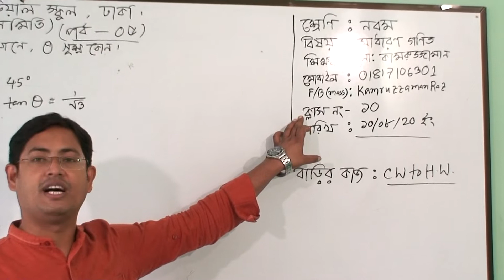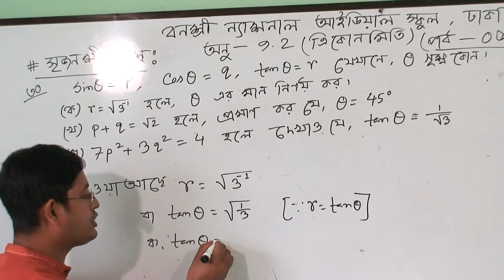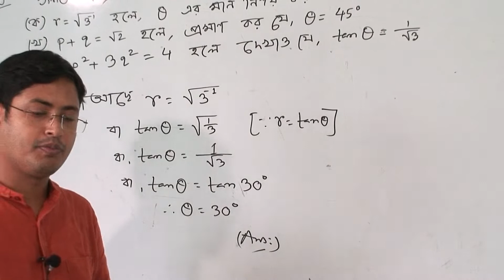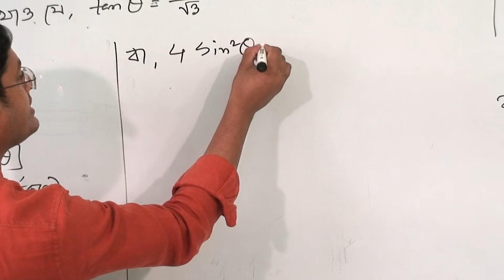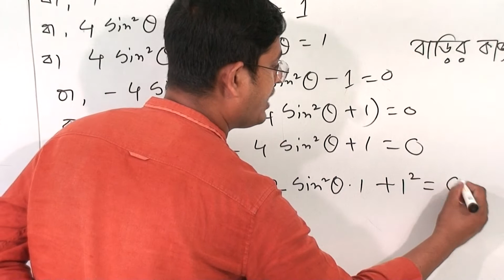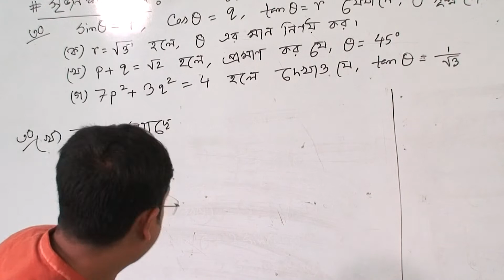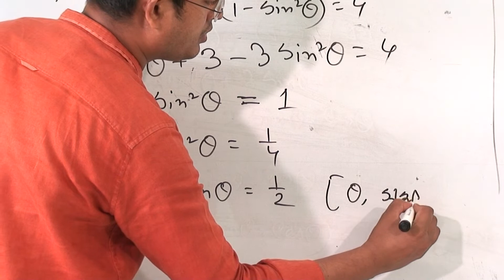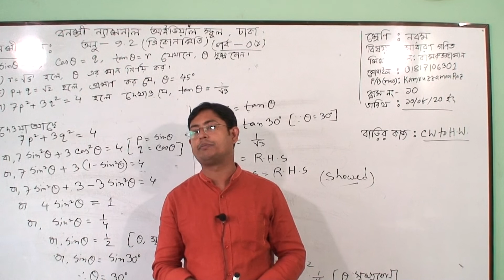শ্রেণি: নবম, বিষয়: সাধারণ গণিত(ক্লাস নং-১০), আলোচ্য বিষয়: অনু-৯.২ (ত্রিকোণমিতি), পর্ব-০৫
বার্ষিক
শ্রেণি: নবম
বিষয়: সাধারণ গণিত(ক্লাস নং-১০)
আলোচ্য বিষয়: অনু-৯.২(ত্রিকোণমিতি), পর্ব-০৫